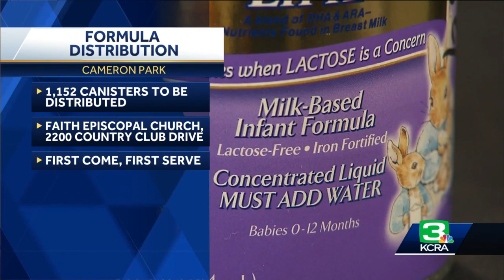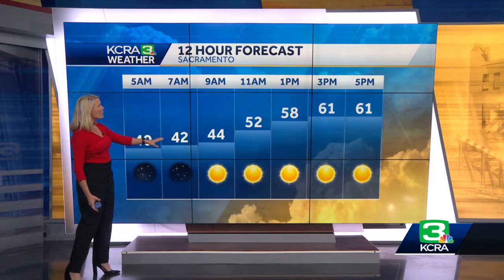KCRA Today: Nov. 3, 2022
Here's a look at the stories we're following on Thursday.